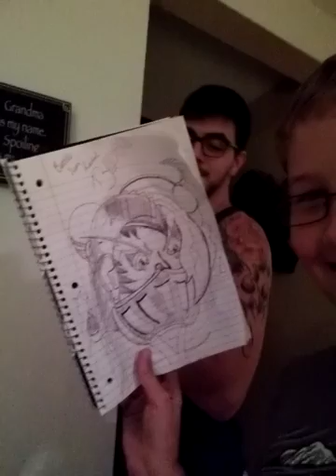My first attempt to fix an RC on YouTube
Miner and Builder